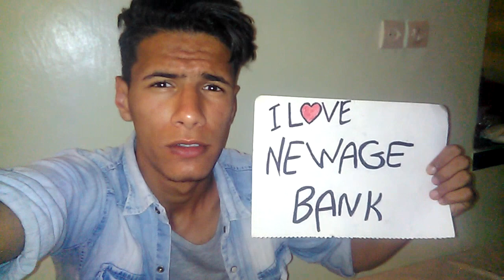I Love NewAge Bank